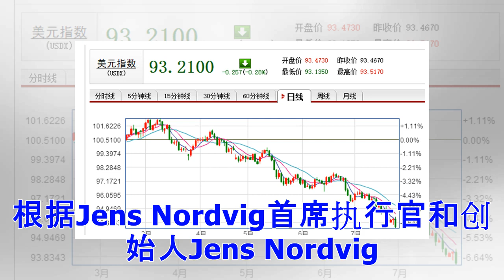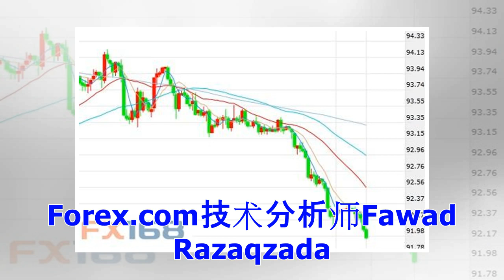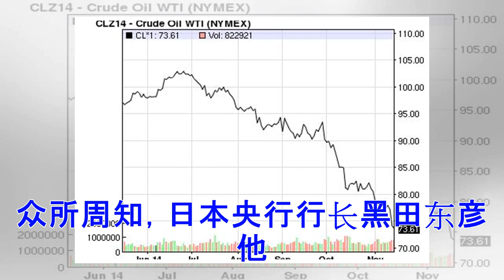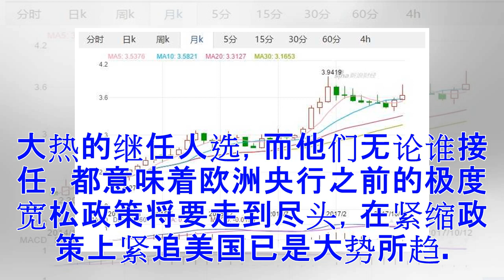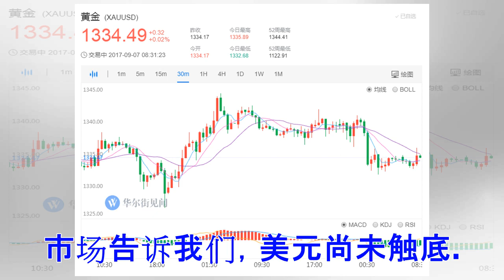奇怪！美国通胀明明大超预期，美元怎么还是暴跌？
【一牛财经】（真相到底是什么？下面小编就和大家一起来探讨这个问题。强劲CPI短暂推高美元据【一牛财经】（人们只需要看一下日元，在其他货币纷纷贬值、国债收益率飙升的情况下，日元兑美元几乎没有下跌，便可得知美元的问题可能更加根深蒂固。根据Jens Nordvig首席执行官和创始人Jens Nordvig，在美元/日元走势的变化背后，其长期关系出现了“非常深刻”的中断。Nordvig在接受彭博电视台采访时表示：“外汇市场对我们所看到的一些相关性感到非常惊讶。”他指出，美元/日元已经与美国利率脱钩。“真正重要的是，美元正在贬值。”在数据公布之后，交易员们对买入美元兑其他货币的热情稍纵即逝。美元指数回吐稍早涨幅，美市盘中跌向89关口，尽管10年期美国国债收益率攀升至2.90%，创下四年新高。自今年年初以来，美元已下跌逾3%，在10种货...